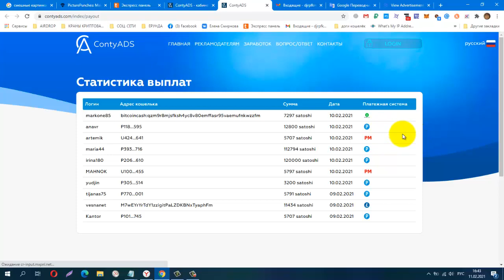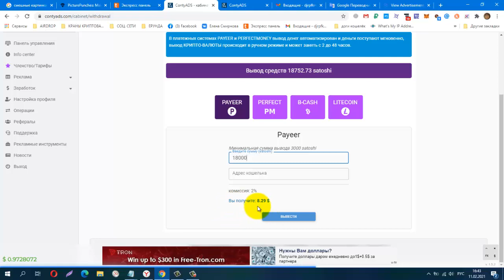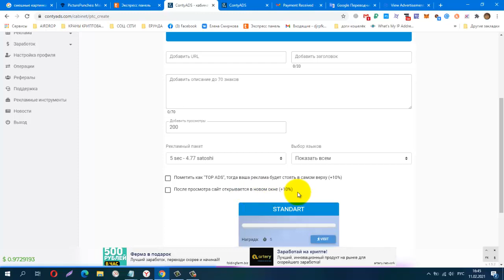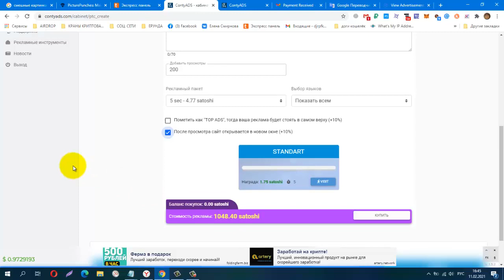ContyADS​ Проверим вывод ? Платит Инстант!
ContyADS​  Проверим вывод? Платит Инстант! - Мгновенно!
можно работать без вложений!
КОШЕЛЁК payeer.
Perfect Money (Перфект Мани).
обменник Magnetic Exchange
регистр.
постепенно будут добавляться новые краны.
Мои дополнительные ютуб каналы
скайп ejleha75
payeer P34908762
BTC 1G7QLPFMH5nGZxk4jEWpeT3PptyuSgtp9u
LTC MF4XjNqBaJbgu6meZhXBkUgpWQTC4vM66x
DOGE DRc7rFJkg91FVVcJJwGF1CBLWbuWHBhWZR
ETH 0xb2AFdf4dCB21206578D001D29445E3fC8FefA45e